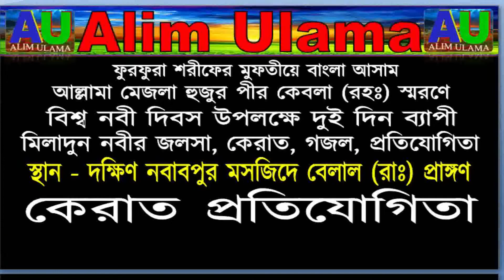Sura Rohman...Qirat Protizogita, Hafez Qari Toiyebur Rohman...Domjur, Howrah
Qirat Protizogita - Sura Rohman

Hafez Qari Toiyebur Rohman